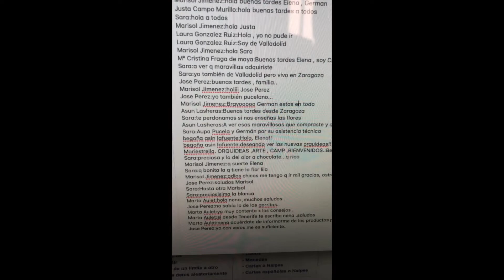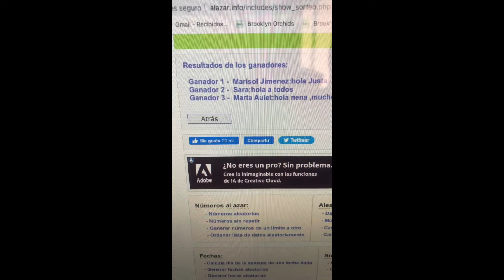¡¡¡¡Ganadores del Primer sorteo de 3 gorras nenavalente!!!!👏👏👏😘😘😘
Estoy muy contenta de poder tener sorpresitas así de tanto en tanto en el canal. Llegaron mis gorritas, ¡han quedado muy chulas! y en este primer sorteo enviaremos 3 de ellas a los afortunados amig@s del canal.
Si no te ha tocado esta vez ¡no desesperes! seguiremos sorteando más gorritas. ¡Atentos a mis próximos vídeos!

Un abrazo a tod@s y pasad muy muy buen domingo.